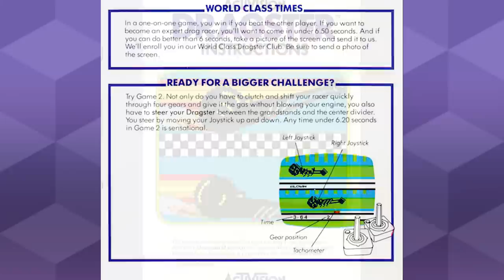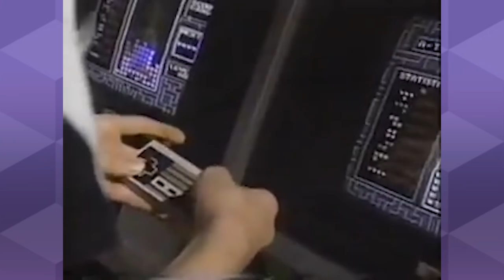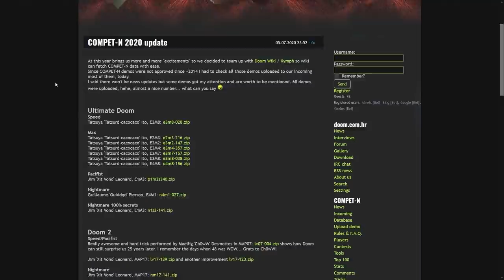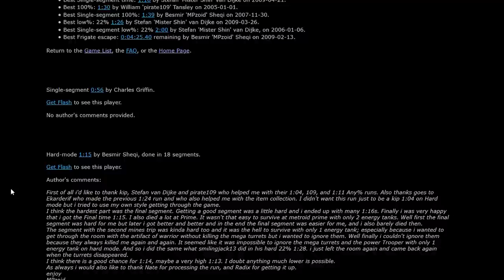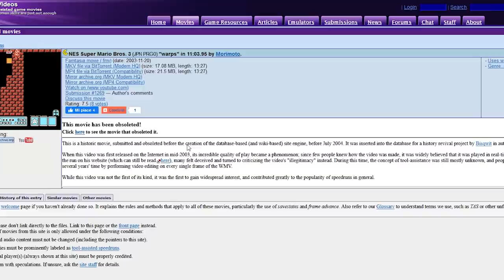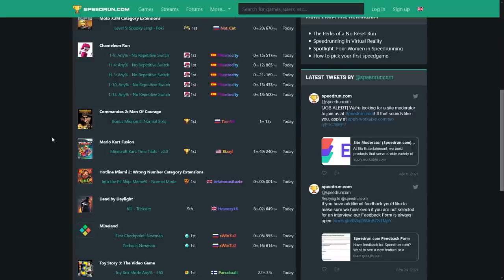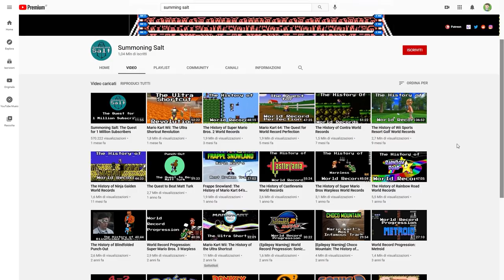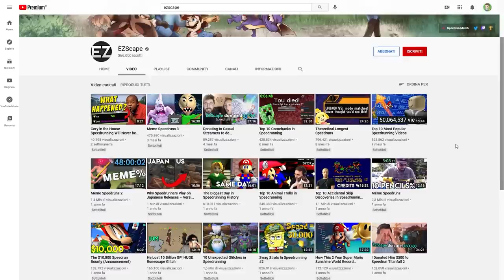Storia ed evoluzione dello SPEEDRUN: dal BLJ di Super Mario 64 ai record in LIVE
Ultimamente si parla tanto di Speedrun. Ma in cosa consiste questa pratica del gaming? Qual è la storia dietro questa disciplina? Cosa si intende con termini come sequence break, TAS e Any% ?
Perché Super Mario 64, Metroid e The Legend of Zelda hanno giocato un ruolo fondamentale nella popolarizzazione delle speedrun?

00:00 Intro
01:25 Dragster e il Nintendo World Championships
03:27 Gli albori con DooM e Quake
05:42 Metroid e il Sequence Breaking
07:38 MORIMOTO, Super Mario Bros. 3 e i T.A.S.
09:17 Speedrun di Super Mario e The Legend of Zelda
11:25 Da Summoning Salt a EZScape
13:02 OUTRO